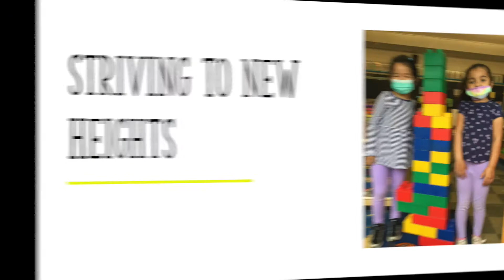Wonderspring Giving Tuesday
Make a Giving Tuesday Donation to Wonderspring to support scholarships that ensure all children have access to high-quality early childhood education. Go here to make a gift today